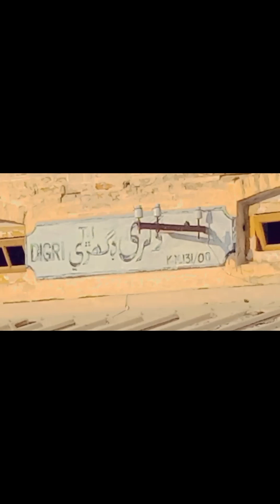My vlog is Digri City ka station banjar hua pada hai and subscribe to my YouTube channel videos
"1#youtubeislife
3#youtubeguru
4#youtubecontent
5#newvideo
7#youtubevideo
8#youtub
9#youtuber
10#youtubevideos"